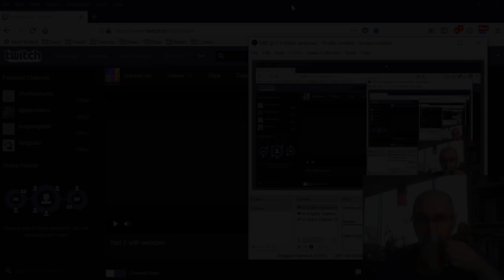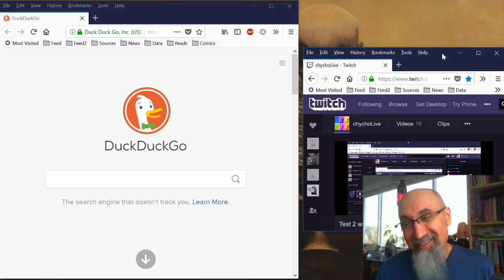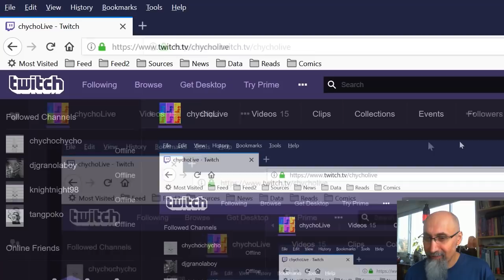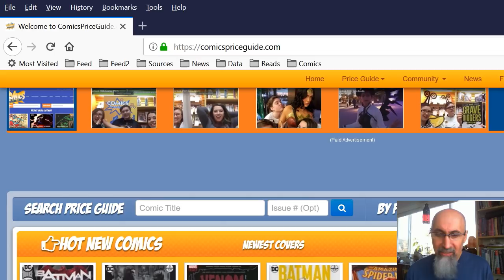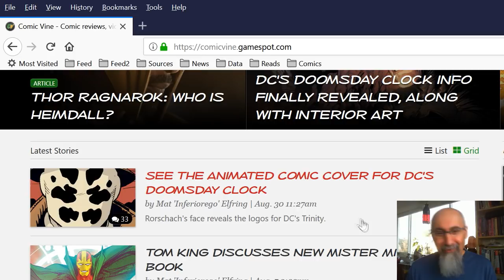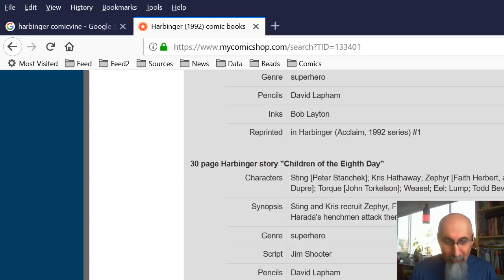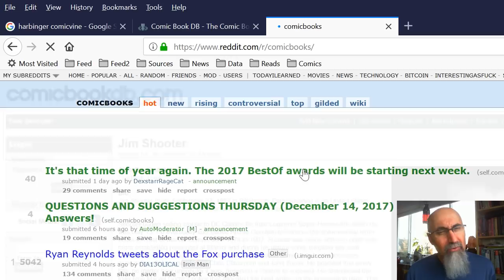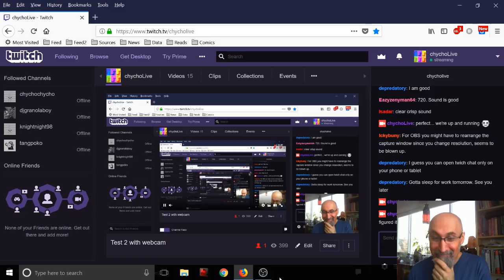Twitch Live Stream: Session #1: Test Run, Comic Books, List of Websites for Research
***SUPPORT***

I've also created a Liberapay account for those wishing to use this service to support this woke:

Peace.

- Segment #1 (6:09)

- Segment #2 (17:00)

- Segment #3 (47:55)

***Additional Articles***

Peace,

chycho